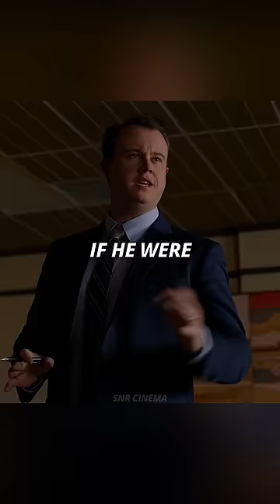Chuck McGill's Courtroom Breakdown | Better Call Saul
Show: Better Call Saul
Song: Solitude - M83
Edit By: @snr_cinema

In this video, Jimmy & Chuck are in court when Chuck's lawyer brings up his illness. Chuck then begins to have a meltdown and his jealousy of Jimmy begins to show. He goes on to say all the things he's done, which in the court's eyes, does nothing but make Chuck look even worse.